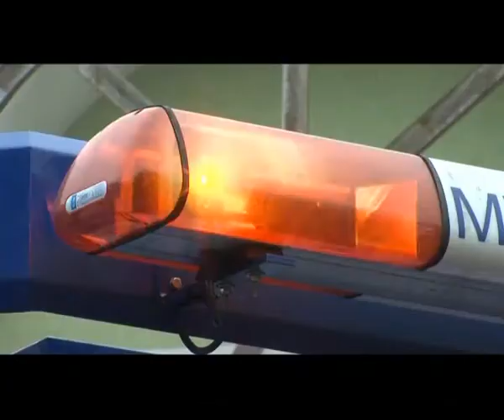TV-ASTA: reklama MWIK Piła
produkcja TV ASTA wyprodukowana na zlecenie MWIK Piła